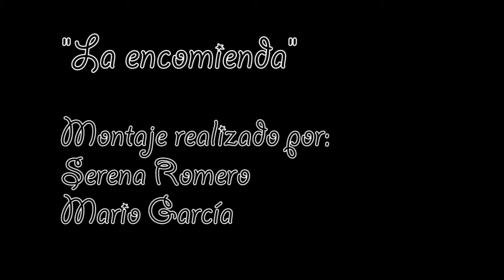Montaje Narrativo (Serena y Mario - 4º ESO B)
Guión y material de vídeo propiedad de "La Encomienda". Puedes ver el vídeo original y completo
Colegio Platero, Málaga